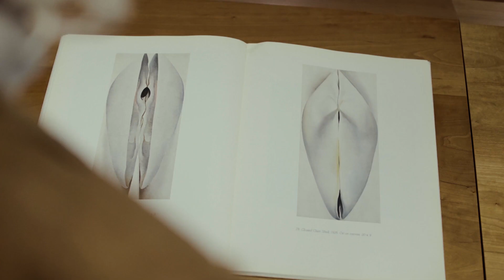John Gentle - Teaser